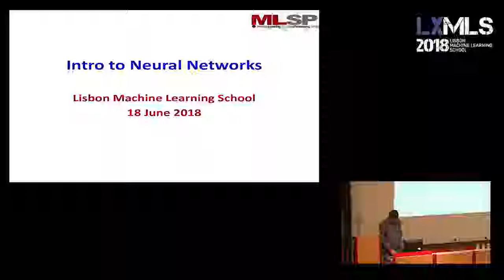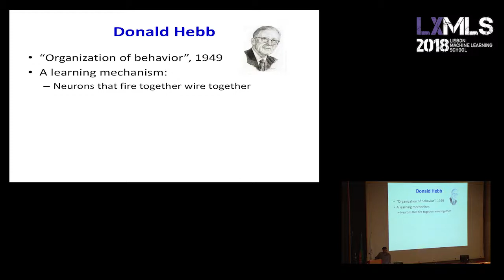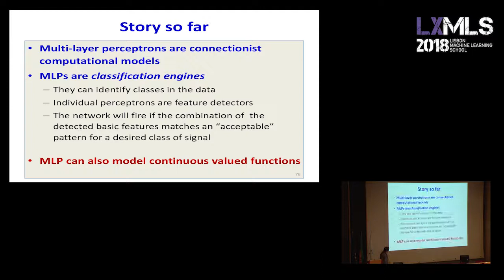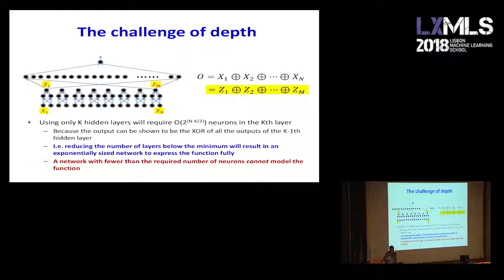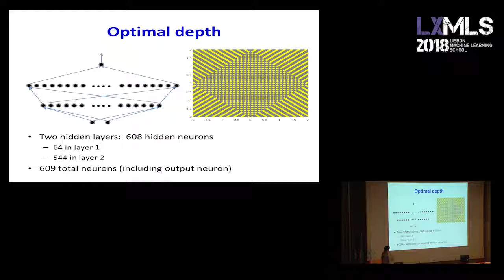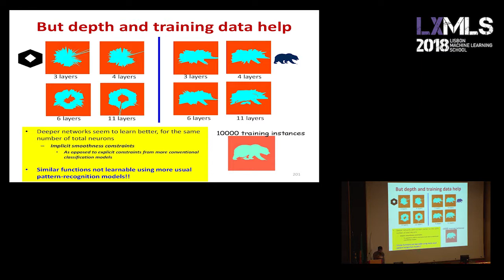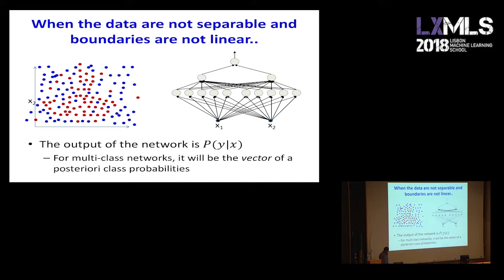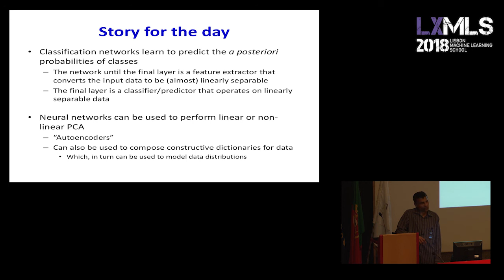INTRODUCTION TO NEURAL NETWORKS - BHIKSHA RAJ